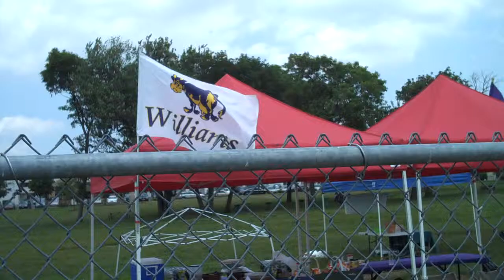Williams College Women's Crew 2009, NCAA Division III Champions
Williams College Women's Crew, Varsity and 2nd Varsity Crews placing 1st and 5th at 2009 NCAA Div III Championships